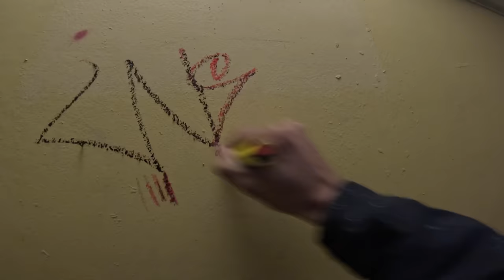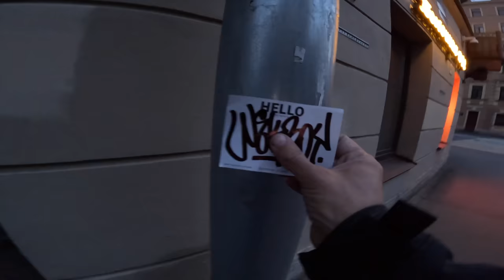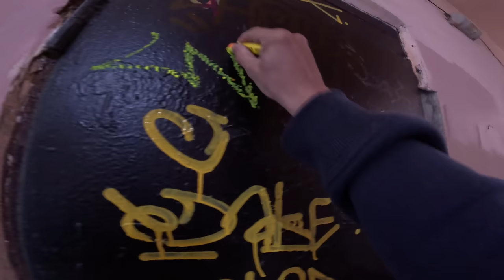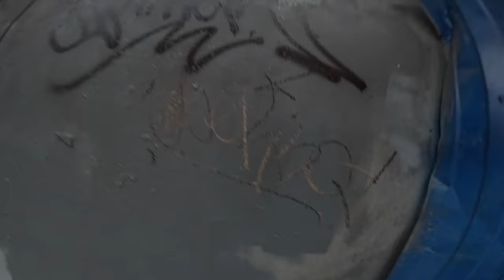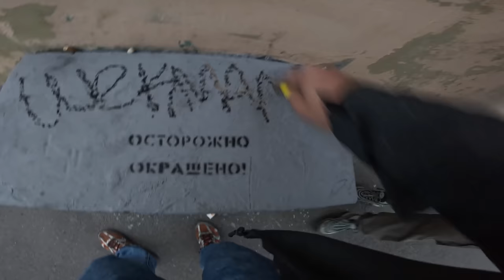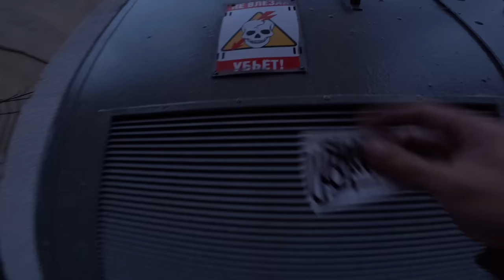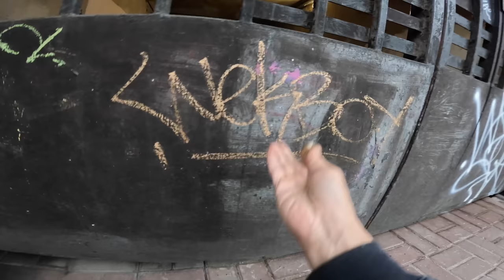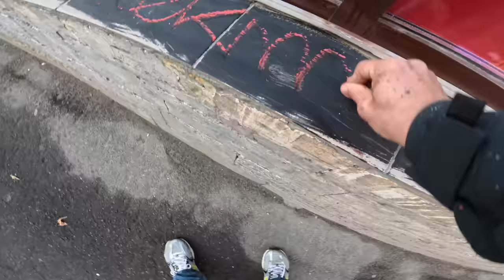Graffiti test with Wekman // HandMixed Rough Wall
Graffiti tagging with industrial markers in expensive packaging
Graffiti lifestyle and street art